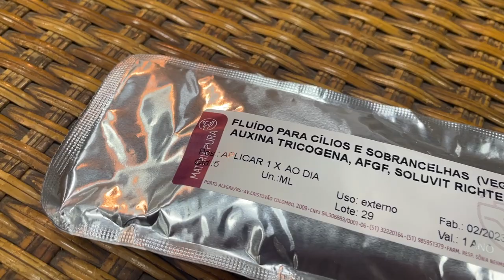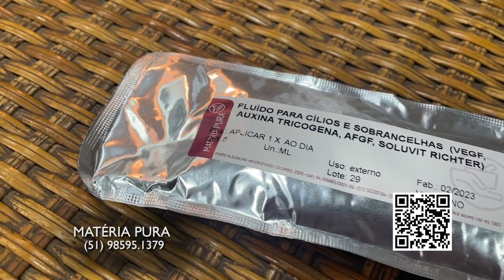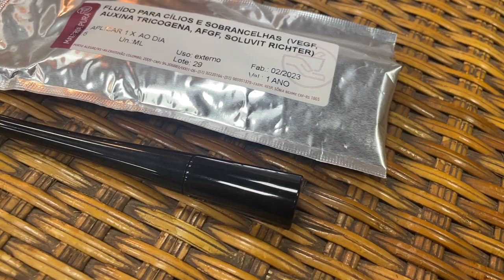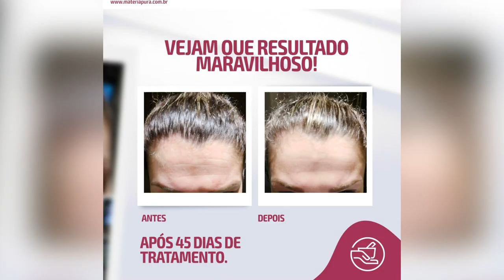MATERIA PURA 09/04/23